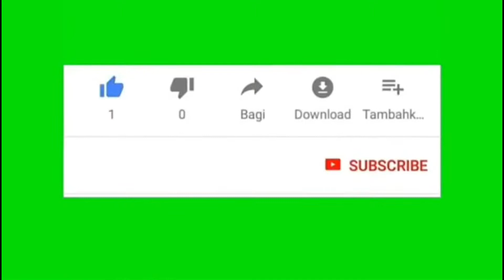IAYANA SARASVATI-MASIH BERHARAP (KARAOKE+LYRICS) BY AW MUSIK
KARAOKE TANPA VOCAL IAYANA SARASVATI MASIH BERHARAP